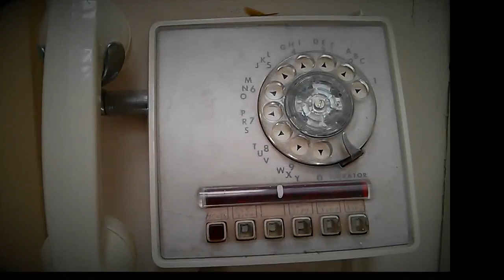Old Phone at Police Museum